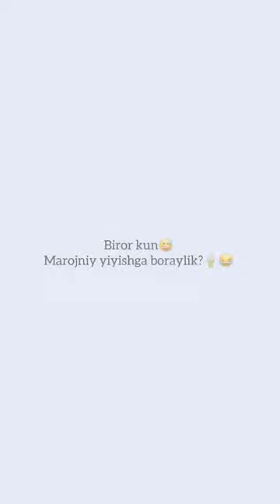Morojna yegani borelik 😂 dili.me - TREND